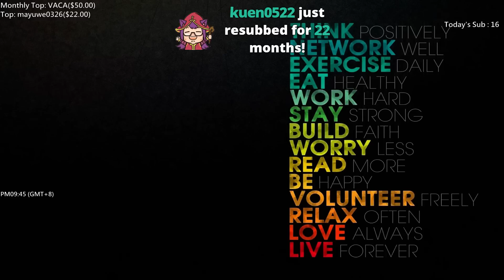【MiSTakE】珍娜 Janna [146] 別相信任何人之摸使各種吹卻無法吹出順風場 2016/03/13